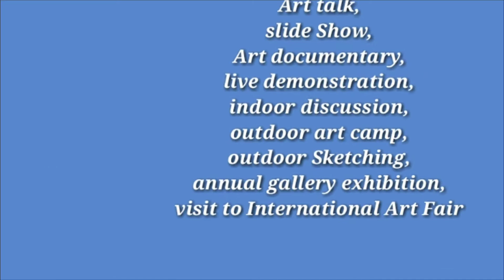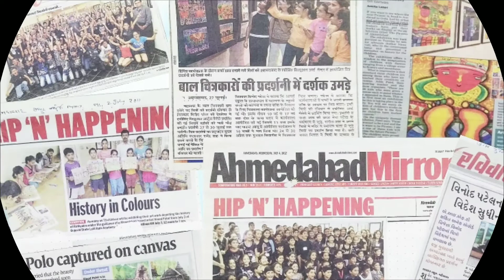Art work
A_one art activity-student